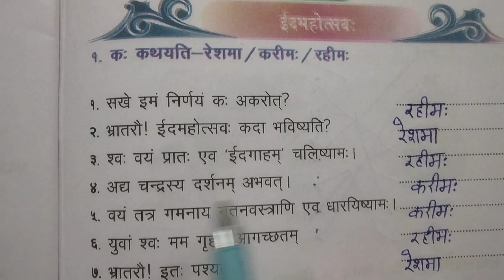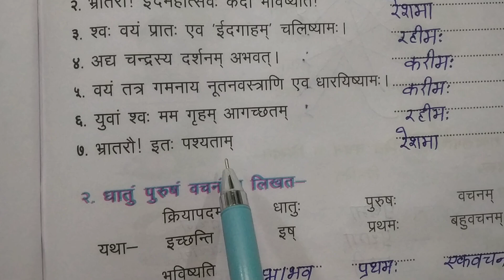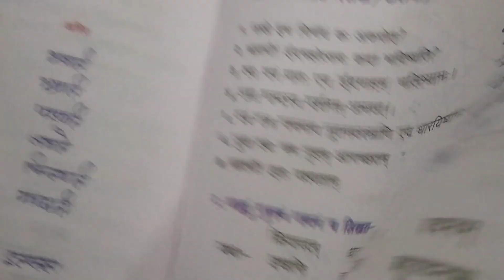संस्कृत -सुबोध कार्यपत्रक कक्षा 5 पाठ 17 ईदमहोत्सव:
संस्कृत -सुबोध कार्यपत्रक कक्षा 5 पाठ 17 ईदमहोत्सव: Sanskrit -subodh karyapatrk class 5 Lesson 17 संस्कृत संस्कृतकक्षा5.